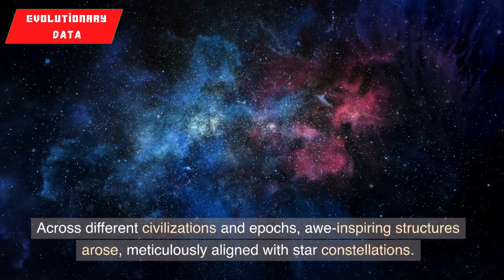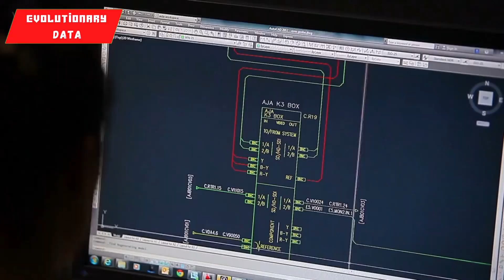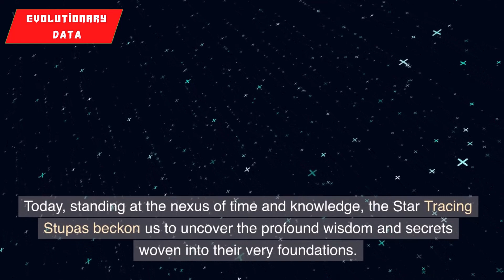Unveiling the Cosmic Legacy: Star Tracing Stupas of Sri Lanka - 1700 year old jetavanaramaya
🌟 Explore the Mysteries of the Star Tracing Stupas of Sri Lanka! 🌌

Join us on a captivating journey into the ancient past as we uncover the secrets of the Star Tracing Stupas of Sri Lanka – Mirisawetiya, Ruwanweliseya, and Jetavanaya. These awe-inspiring megalithic structures have baffled archaeologists and historians for generations, presenting a fascinating blend of cosmic alignment, advanced engineering, and perhaps even celestial communication.

🏛️ Across the world, civilizations throughout history have erected monumental structures aligned with the stars, from Egypt's pyramids to South America's enigmatic ruins. These architectural wonders stand as a testament to human ingenuity, designed with meticulous precision to mirror the celestial realm.

🌠 Nestled in the heart of the Indian Ocean, Sri Lanka boasts its own collection of these astounding structures – the Star Tracing Stupas. Mirisawetiya, Ruwanweliseya, and Jetavanaya are not just architectural marvels but also carry deep spiritual symbolism, offering a unique window into ancient engineering and cosmic connection.

🌟 The intriguing connections between these stupas and other celestial-aligning wonders like the pyramids of Giza and Cambodia's Angkor Wat suggest a profound link between Earth and the cosmos. Just as the pyramids align with Orion's belt, these stupas mirror stars like Rigel, Al Nitak, and Bellatrix, creating a bridge between the earthly and the cosmic.

🏗️ Delve into the sophisticated construction techniques of these stupas, where massive stone blocks interlock seamlessly without mortar, challenging modern engineering understanding. The question arises: Why use such enormous blocks, unless there was a greater purpose beyond the ordinary?

⚡ Architect Shereen Amendra's groundbreaking research unveils an astonishing possibility – the Ruwanweliseya may have functioned as a colossal energy-storing device, a conduit between Earth and the heavens. Precious metals like silver and gold were employed, known for their conductivity, hinting at advanced knowledge of energy exchange.

📚 Journey with us through the pages of 'Beyond the Seeing Eye: The Mahathupa of Lanka' as we contemplate whether these stupas served as channels, transforming thoughts into electric power and facilitating communication with the celestial realm. Were these masterpieces, crafted by enlightened arhants, conduits for transmitting human aspirations to the stars and receiving celestial messages in return?

🌠 Stand with us at the crossroads of ancient wisdom and modern knowledge as we explore the intricate tapestry of the Star Tracing Stupas of Sri Lanka – a testament to the synergy of stars and stones, science and spirituality, echoing across time. 🌟